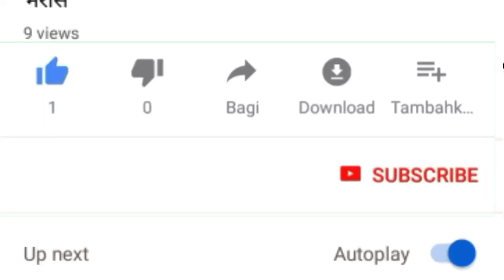Coronavirus से लड़ने में New Zealand Pm Jacinda Ardern बेहतर या Indian pm Modi. ।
Coronavirus से लड़ने में New Zealand Pm Jacinda Ardern बेहतर या Indian pm Modi ,the lallantop?

Hi
welcome to Hindustan Mirror youtube channel

The lallantop के सौरभ द्विवेदी जी के शो दुनियादारी के सौरभ द्विवेदी सर ने बताया कि न्यूजीलैड कि प्रधानमत्री ने बहुत ही सच्चा काम किया ,और कोरोावायरस को को अपने देश में बढ़ने से रोक लिया । उन्होंने तीन चार इसे काम गिनाए जो न्यूजीलैंड कि पीएम ने कोरोावायरस से बचने के लिए अमल में लाए थे , लेकिन उन्होंने दूसरा पहली नहीं बताया कि वाहा क्यों कोरोावायरस को कन्ट्रोल कर लिया गया , जबकि लॉक डाउन को अभी सिर्फ 15 दिन ही हुए थे। वाह दूसरा पहलू हमने बताया तो वीडियो को पूरा देखिए ।
Saurabh Dwivedi of The Lallantop, Saurabh Dwivedi Sir of the show Worldworld told that the Prime Minister of New Zealand did a very good job, and prevented the Coronavirus from growing in his country. He counted the three or four tasks that the New Zealand PM had put in place to avoid coronaviruses, but he did not give a second explanation as to why the coronavirus was controlled, while the lock down was just 15 days. Wow, we told the other aspect, then watch the video completely.